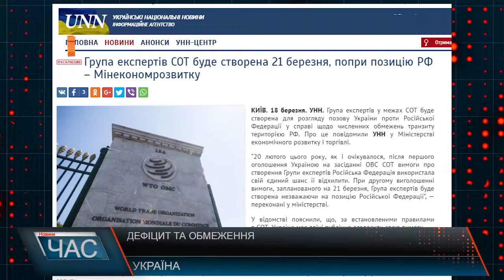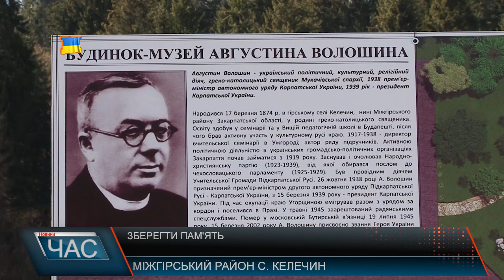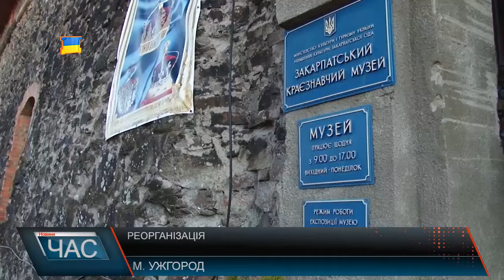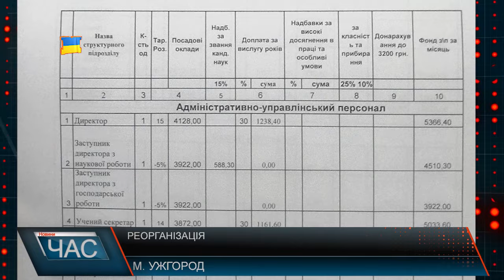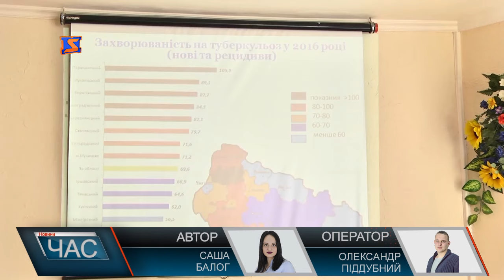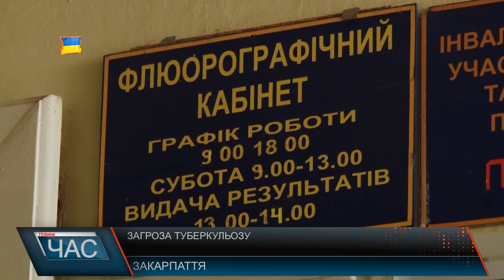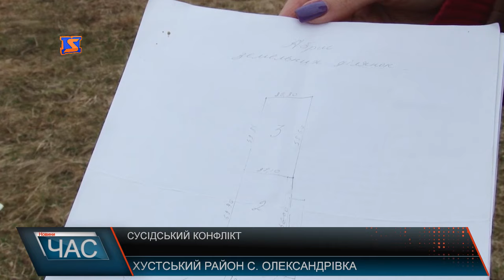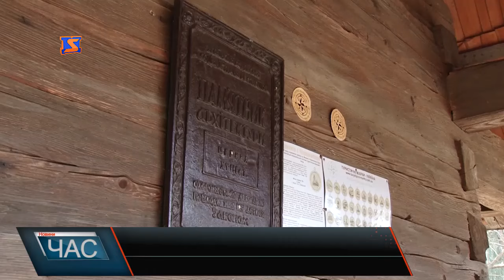М-Студіо Hовини Закарпаття за 18 березня 2017 року